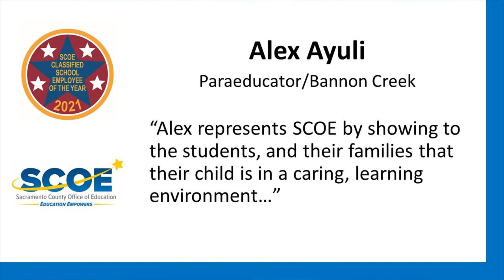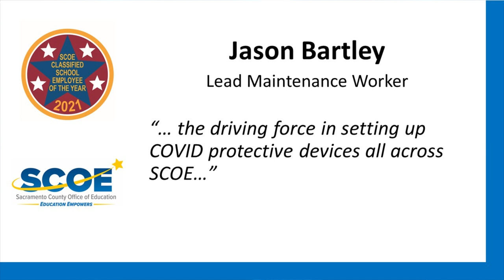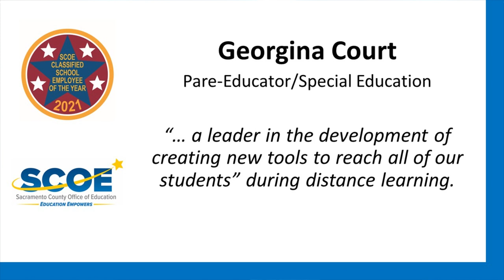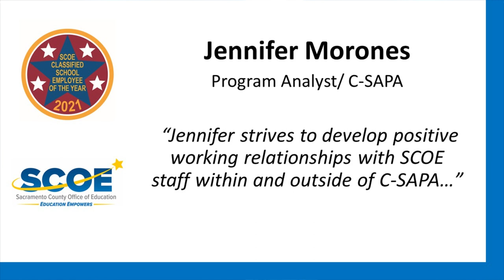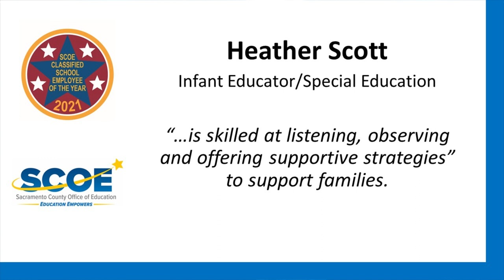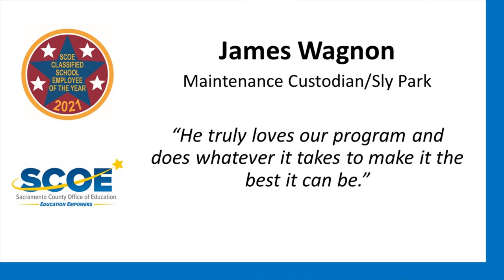SCOE 2021 Classified Employee of the Year Announcement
The annual SCOE Classified Employees of the Year program helps pay tribute to the efforts of SCOE’s outstanding classified employees. Due to social distancing measures in response to COVID-19, the Sacramento County Office of Education (SCOE) hosted this annual awards program online.